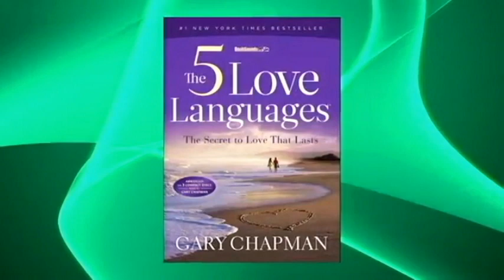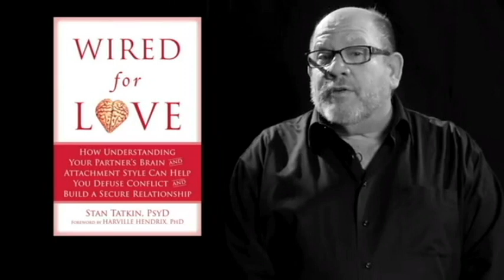secrets to healthy relationships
Snippits from various experts on what it takes to build and maintain healthy and intimate relationships!